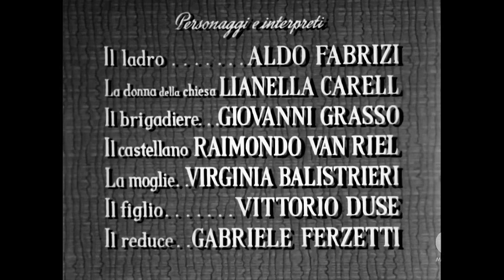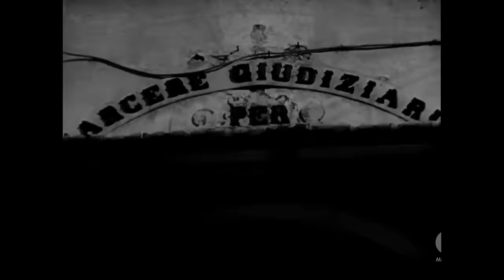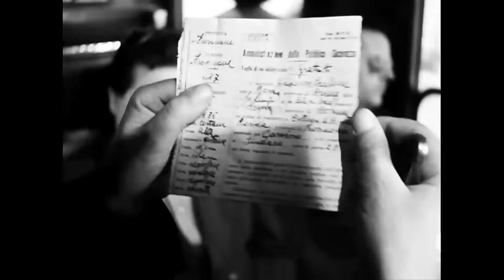Benvenuto reverendo! (1950) di Aldo Fabrizi, con A. Fabrizi, G. Ferzetti (scenegg. di P. Tellini)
Nel 1950 Fabrizi dirige se stesso, affiancato nella sceneggiatura dal bravo Piero Tellini, che avrebbe collaborato con lui anche in "Papa' diventa mamma" (1952). Tellini era stato allievo del Centro Sperimentale di Cinematografia e nel dopoguerra, sempre da sceneggiatore, si impegno' in varie pellicole che spesso dibattevano i problemi sociali del tempo, ma i suoi racconti facevano trasparire un certo senso di umanita' e di partecipazione emotiva. E' appunto il caso si questo "Benvenuto reverendo" in cui il 'neorealismo sentimentale' del Tellini si incontra con la collaudata rappresentazione della 'romanita' popolare e sentita propria di Aldo Fabrizi. Il film ci racconta appunto di un Italia rurale e impoverita dalla guerra, di profondi scontri sociali fra contadini e latifondisti, dell'ancora arretrata condizione delle donne senza diritti e senza assistenza. Tellini e Fabrizi mettono insieme una buona rappresentazione che rievoca ovviamente "Ladri di biciclette" ma poi snodano il loro racconto alternando farsa popolare e melodramma. Il finale, che non vogliamo svelare, e' anch'essso poco convenzionale, senz'altro il risultato del Tellini che amava sorprendere gli spettatori. Buona visione!